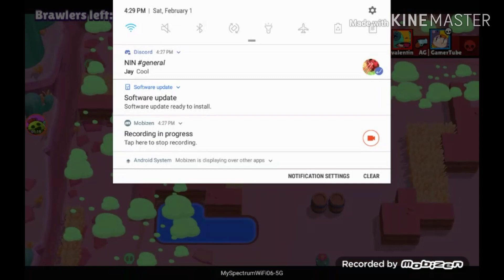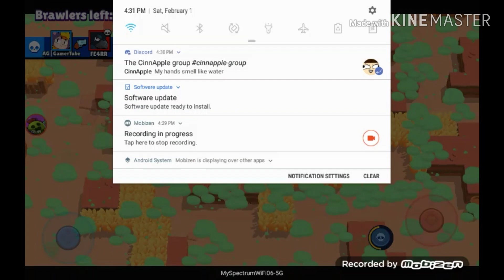Bea Gameplay! (Edited Version)